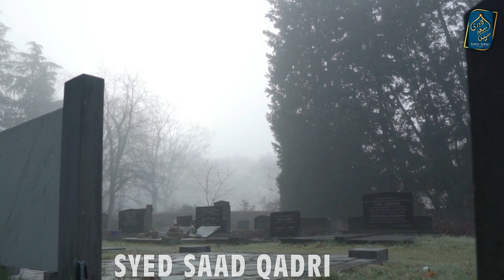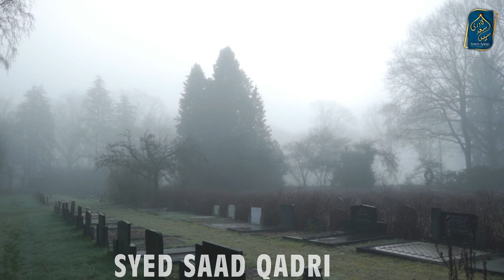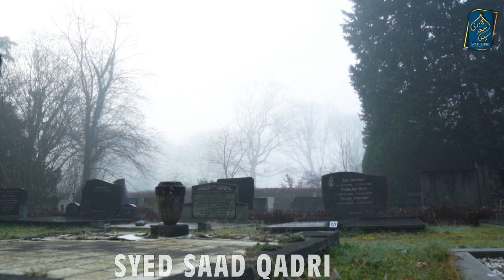Jannati Aurat aur Jahannami Aurat | Aik Amal se Jannat ya Jahannam